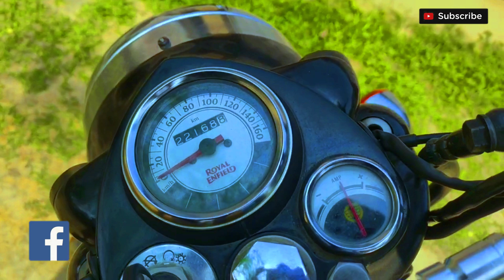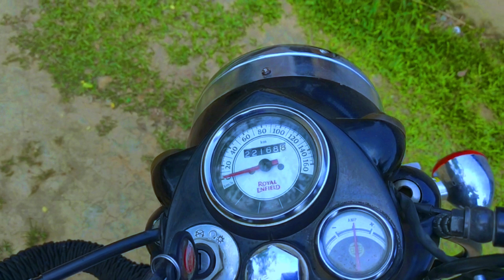Second hand bike in Tripura // Agartala // Royal Enfield classic 350 //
ambassa second hand bike
Agartala used car & bike
second hand bike in Tripura

Owner no.8732865532